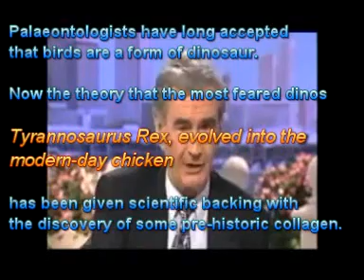Proof that fearsome T-Rex evolved into a chicken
Palaeontologists have long accepted that birds are a form of dinosaur.
Now the theory that the most feared dinosaur of all, Tyrannosaurus Rex, evolved into the modern-day chicken has been given scientific backing with the discovery of some pre-historic collagen